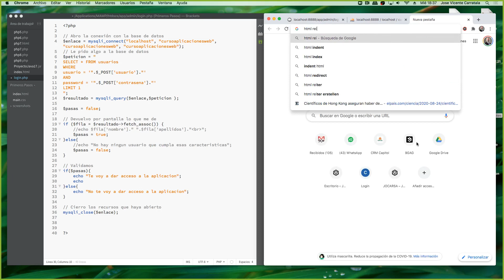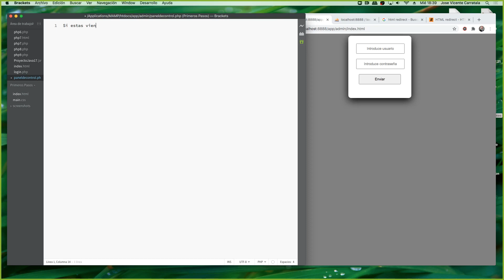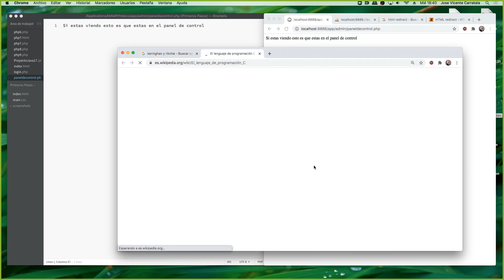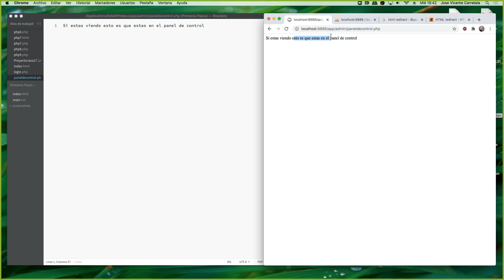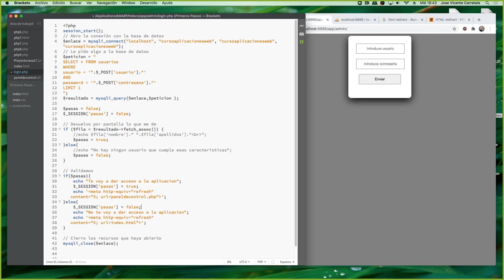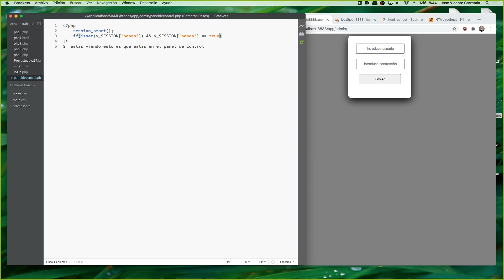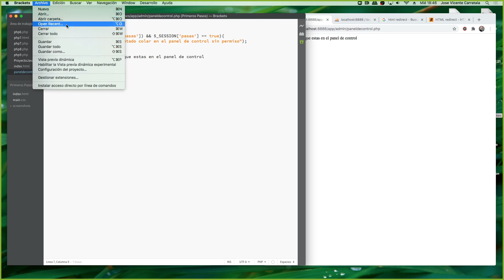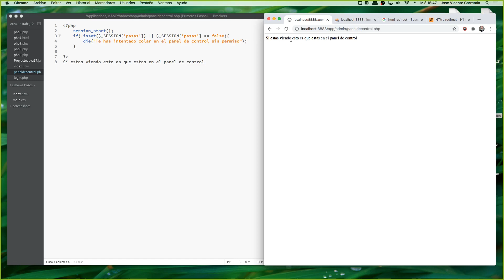Curso de programación de aplicaciones web Clase 10 Parte 00004